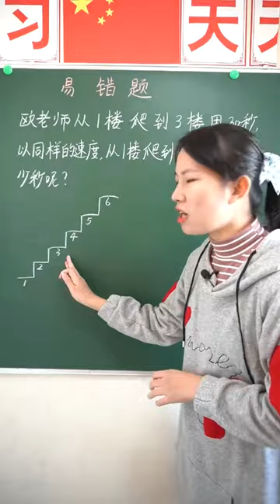小学必考 爬楼问题，注意爬楼时间是花在哪里？数学